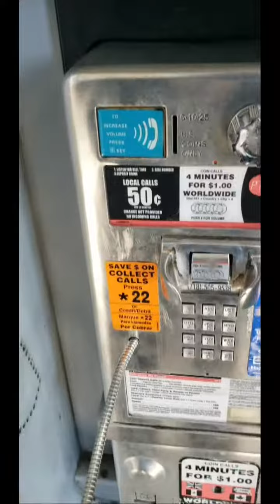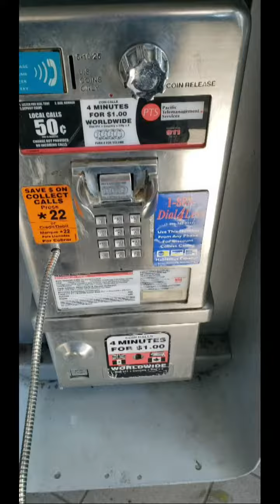Checking in on the Roosevelt Avenue Stuck Key Payphone - Short Version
Checked in on the PTS payphone at the Roosevelt Avenue/74th Street subway station today. Here's what happened.

UPDATE: This phone is scheduled for removal.